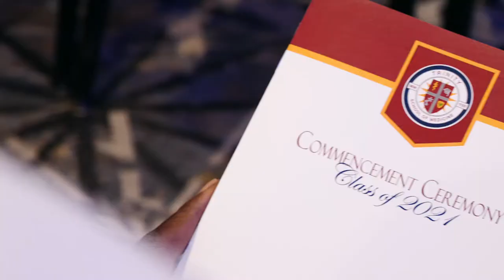2021 Trinity Commencement Highlight Video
We look forward to charting the successes of these highly accomplished individuals and know that they will be doing their part to maintain a high standard of quality care for the thousands of patients they will care for during their life-long journey as physicians. With more than a decade of producing exceptional doctors, Trinity School of Medicine continues its mission of training and instilling in Trinity graduates a mission of service to the health and welfare of the communities they will serve.